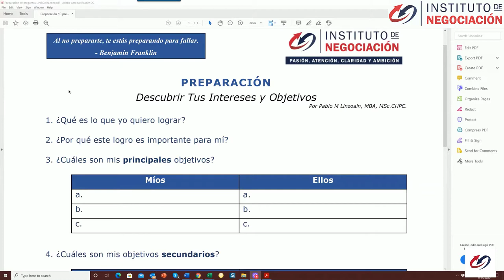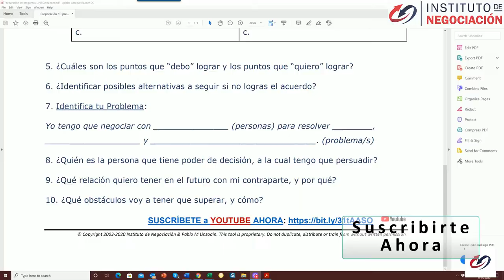¿Cómo utilizar el Miedo en una Negociación?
M A S T E R C L A S S & N E G O C I A C I Ó N
¿Qué es el Método Harvard?

15 de septiembre - ¿Qué es el Método Harvard? Para Mejorar Tus Habilidades de Negociación. El método más utilizado de todo el mundo fue desarrollado por los profesores Roger Fisher, William Ury y Bruce Patton, principal objetivo es alcanzar una negociación eficiente. Inscríbete Aquí y Ahora para no perder tu asiento y te notificaremos el LINK de zoom por WhatsApp

Próximos Masterclass en Negociación (todos los Martes)
15 de septiembre - ¿Qué es el Método Harvard? Para Mejorar Tus Habilidades de Negociación. El método más utilizado de todo el mundo fue desarrollado por los profesores Roger Fisher, William Ury y Bruce Patton, principal objetivo es alcanzar una negociación eficiente. Inscríbete Aquí y Ahora para no perder tu asiento y te notificaremos el LINK de zoom por WhatsApp

20 de septiembre - Secretos (economía/psicología) que te ayudarán a negociar mejor”. Basado en las ideas de la profesora de la Universidad de Stanford, Margaret A. Neale. Saber cuándo es apropiado negociar crea más oportunidades para resolver conflictos o acuerdos. Inscríbete Aquí y Ahora para no perder tu asiento y te notificaremos el LINK de zoom por WhatsApp

29 de septiembre “¿Cómo dominar la negociación empresarial?” Basado en las ideas del Profesor en la Universidad de Ohio, Roy J. Lewicki. Si la relación es mucho más importante que el problema específico, acomode los deseos de la otra persona.  Evite involucrarse en un conflicto que no trae ningún beneficio.  Inscríbete Aquí y Ahora para no perder tu asiento y te notificaremos el LINK de zoom por WhatsApp

Pablo M Linzoain muestra ¿Cómo Controlar el Miedo en una Negociación?